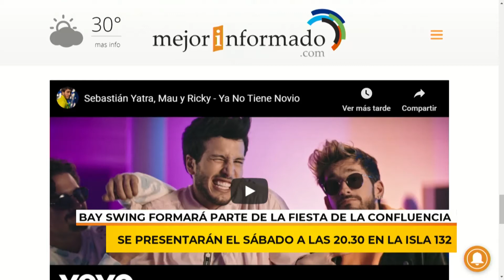12/02/20 | QTPC | BAY SWING FORMARÁ PARTE DE LA FIESTA DE LA CONFLUENCIA | BIBI MORÁN